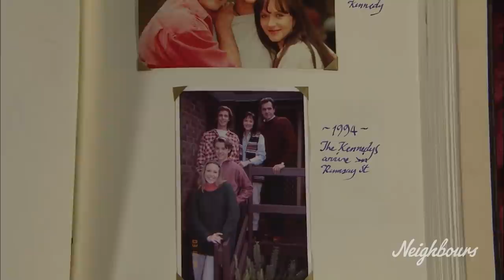A chat with Jackie & Alan | Neighbours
Jackie and Alan reminisce about some of their favourite moments together.